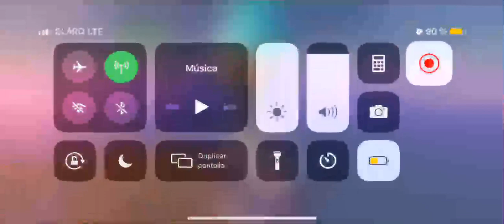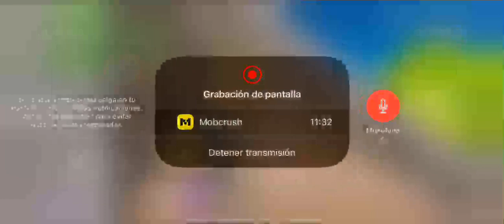Directo Únete con jarielsanti1